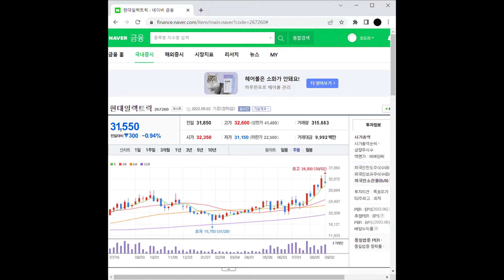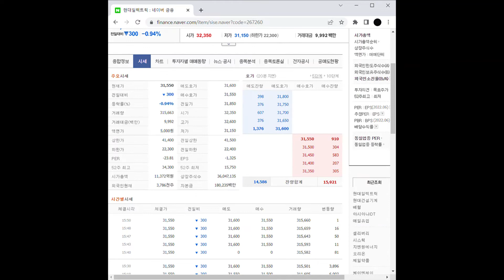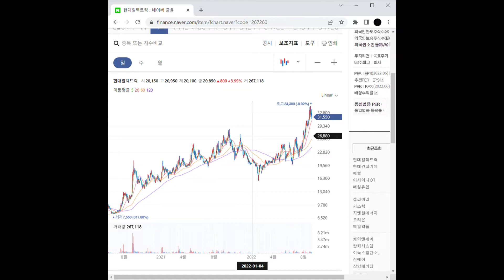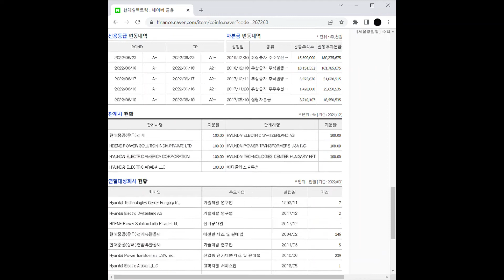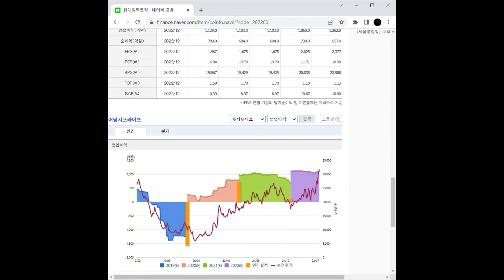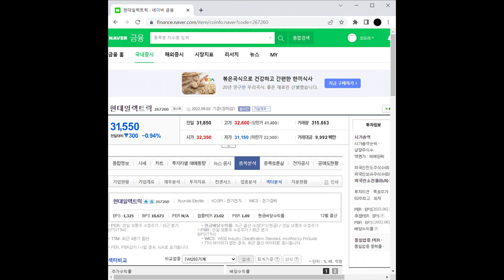전력설비 관련주 현대일렉트릭 주가 전망 및 차트 분석